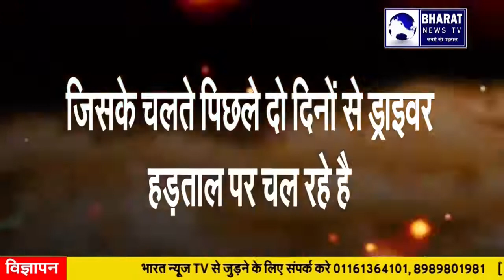लखनऊ--एम्बुलेंस ड्राइवर हडताल पर सरकार की कड़ी कार्यवाही